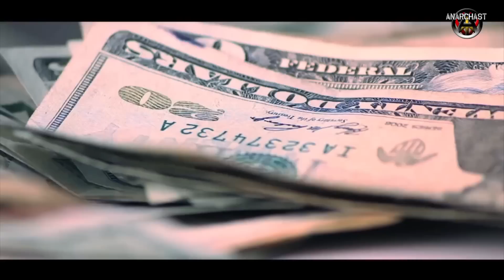Anarchast Ep. 191 Richard Heathen: The Rise of Collectivism!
Jeff interviews Anarchist documentary maker Richard Heathen, topics include: the documentary Hidden Influence, the rise of corporate fascism, public school indoctrination, the rise of the internet, the overton window, the social justice warrior as cultural marxism, minority identity & critical theory, the rights of the individual now subservient to the needs of the community, Peter Joseph, there is no such thing as equality, massive social engineering is underway.